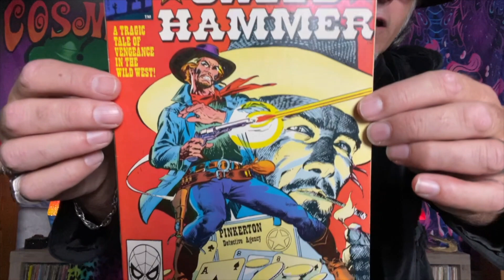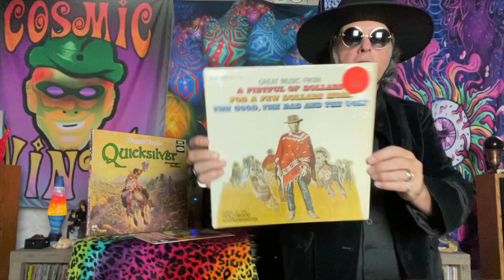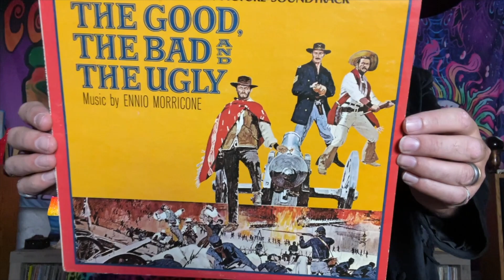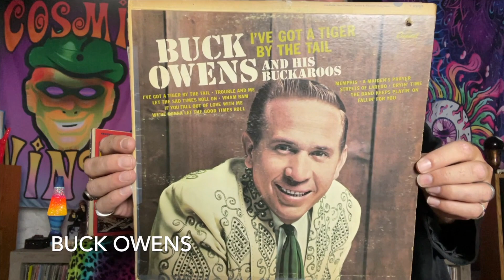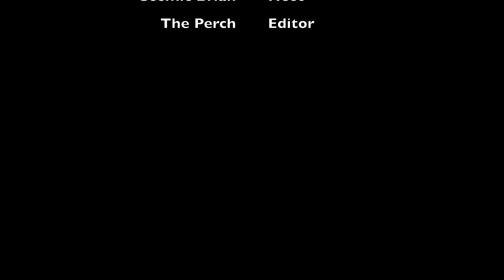The Wild West! A contest entry for What the Jim!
Join Cosmic Brian for a contest entry for What The Jim! All the best western themed pop culture!
00:00 Introduction
01:05 What the Jim
01:49 Wild WEst Extravaganza Pod Cast
03:06 Once upon a time in the West
03:28 the Good the Bad and the Ugly
04:15 Spindrift
04:45 Caleb Hammer
05:25 Quicksilver Messenger Service
06:25 Fistfull of Dollars
07:12 Buck Owens